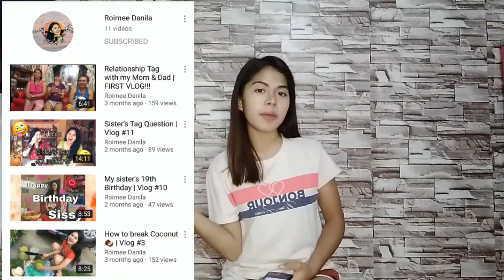Let me Choose Between Two✌️|Galisod kog Tubag|YUYET'S VLOG|16th❤️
Today's video is answering all your comments which I posted on my Facebook,story and Instagram account ❤️❤️

I hope I'll answer it ❤️👍enjoy watching mga Ka-Dragona ❣️